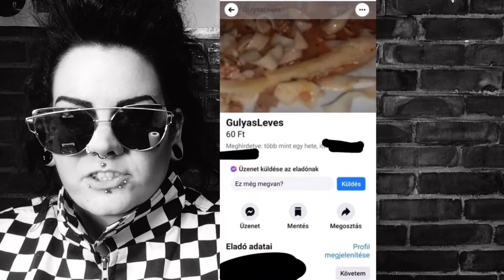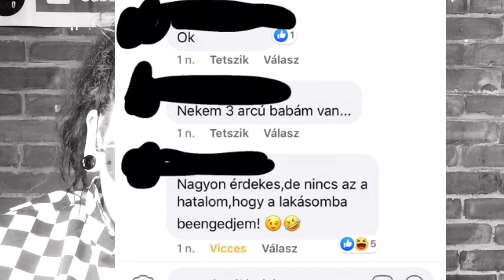Marketplace idióták 3. rész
Sziasztok! Marketplaces idióták címmel már régen terveztem egy videót, melyben saját élményeimet mesélem el. Senki ne vegye személyes támadásnak, ez csupán egy laza, szabadszájú véleménynyilvánítás. Fogadjátok szeretettel!